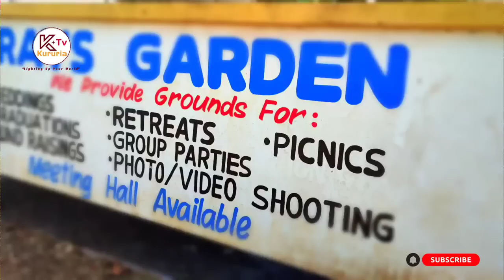The story behind Ndegenye's Parents House❤️✍️